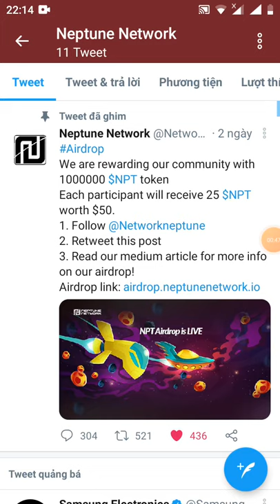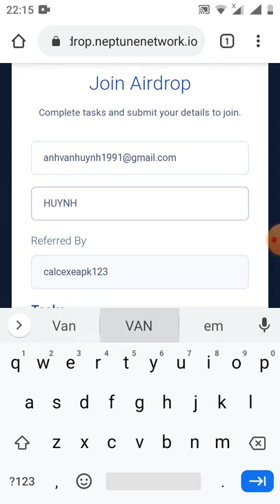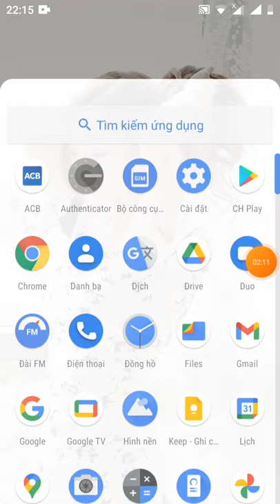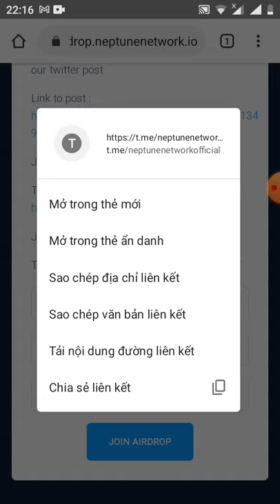HD nhận 25 token NPT ~50$(dự án tiềm năng)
Link đk